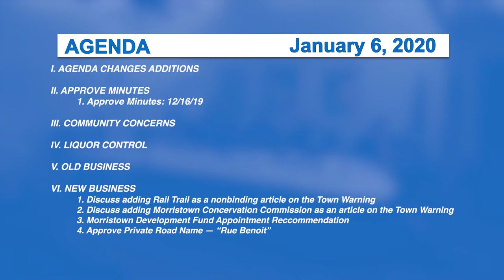Morristown Selectboard, 1/6/20